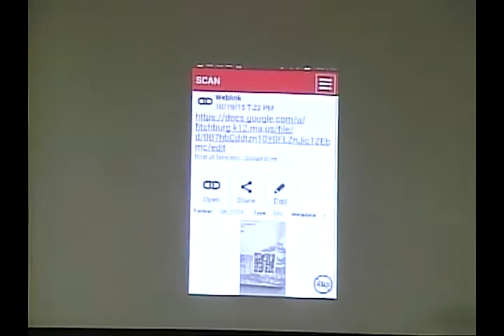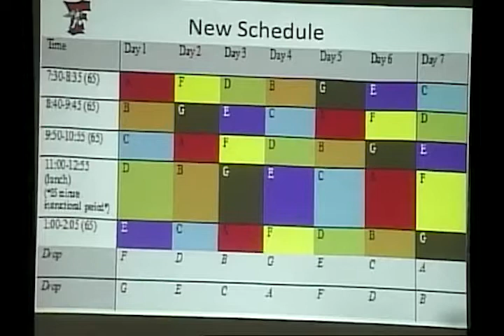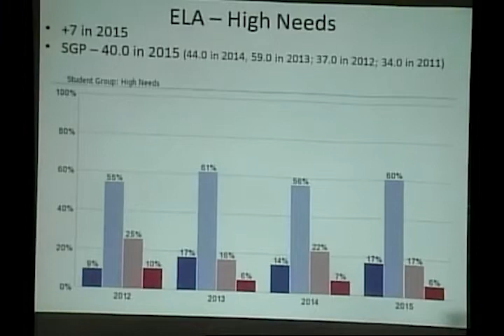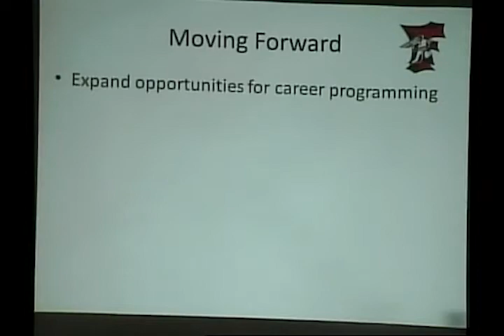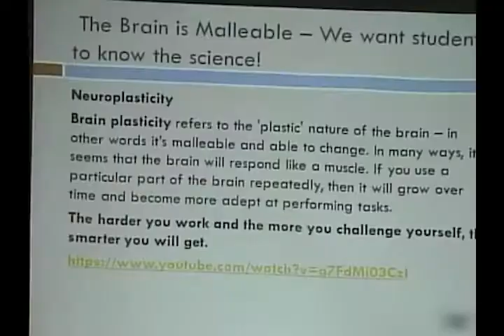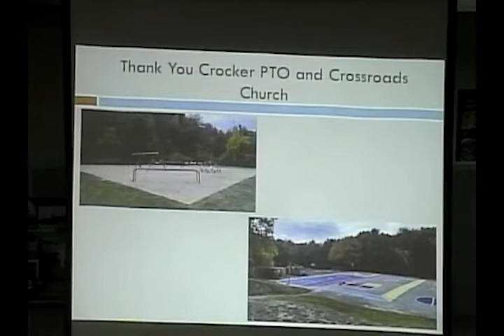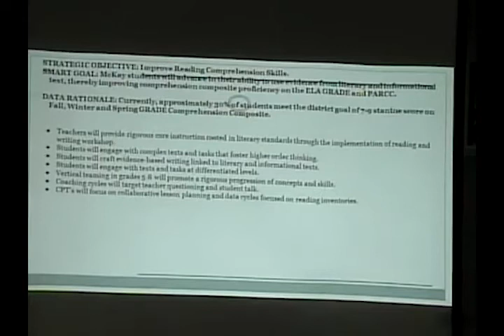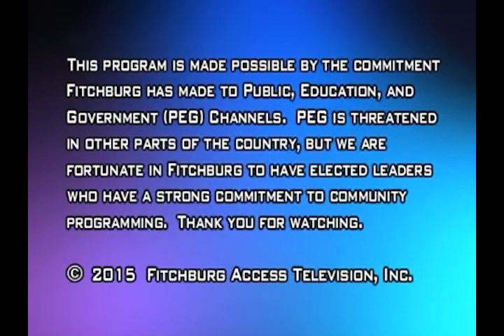10-19-2015 | School Committee